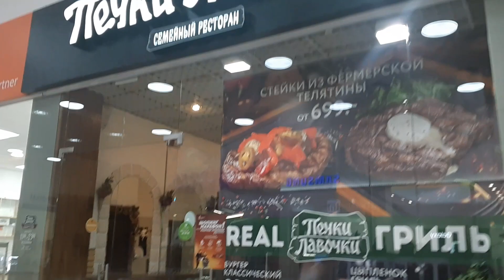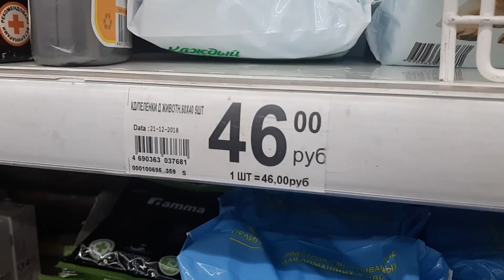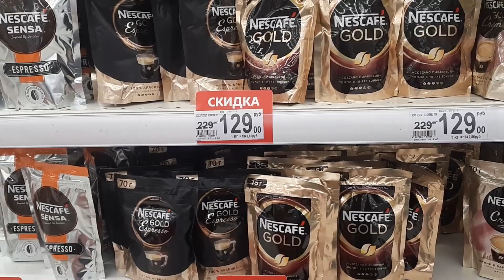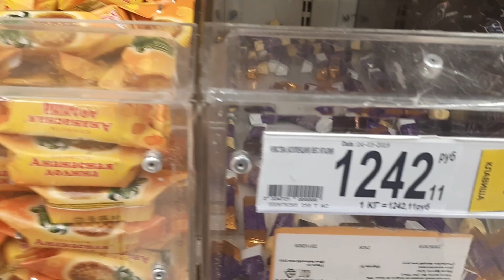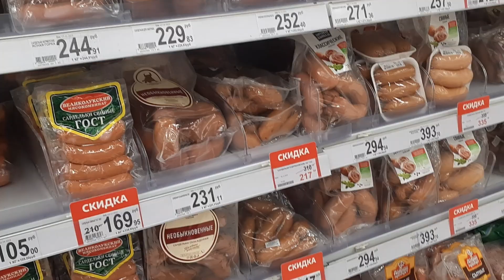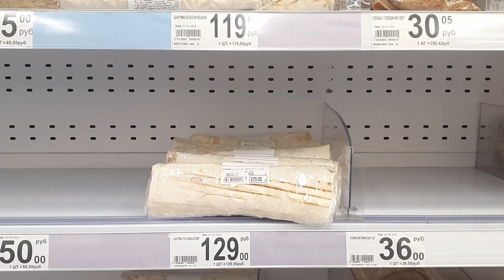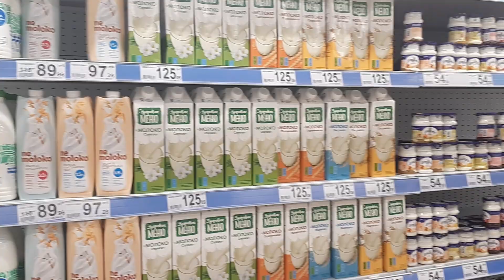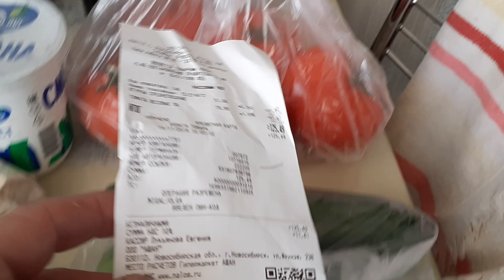Сибирский Молл и Ашан в Новосибирске. Нуждаюсь в пелёнках. Мои обычные покупки.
Видео чуток запоздавшее, так как не готовы немножко  плейлисты "Ремонт кухони 6кв" и "Сказочный Алтай". Сибирский Молл и Ашан не разлучны в Новосибирске. Конечно без покупок не ушла.